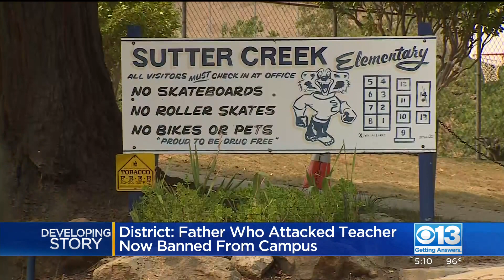Man Accused Of Assaulting Teacher In Sutter Creek Reportedly Banned From Campus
A father accused of attacking an Amador County teacher over school masks has been banned from campus, according to Ed Source. The fight broke out last week on the first day of school at Sutter Creek Elementary. The teacher had to be hospitalized. Police are still investigating.